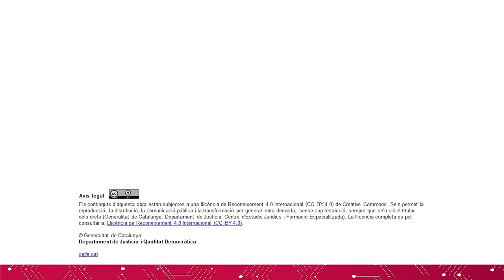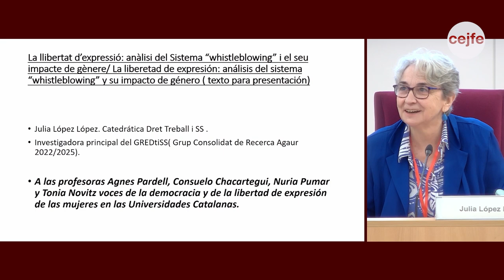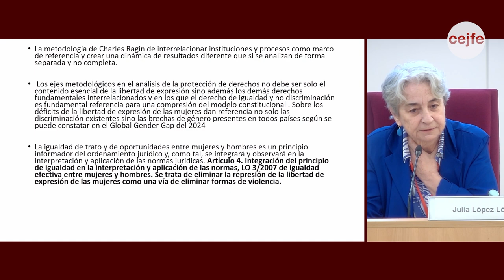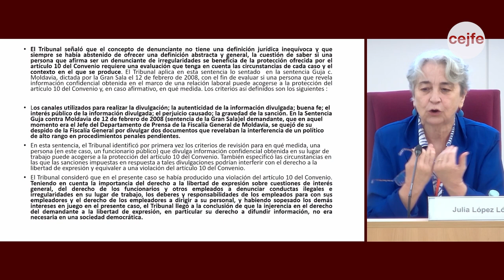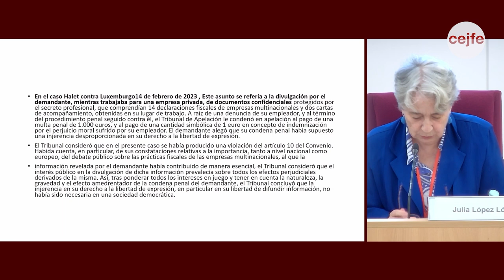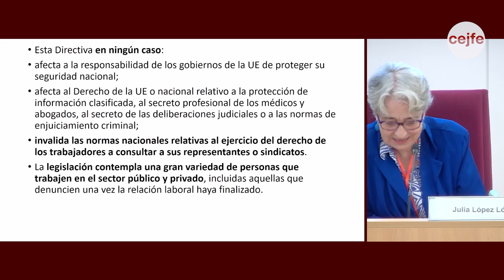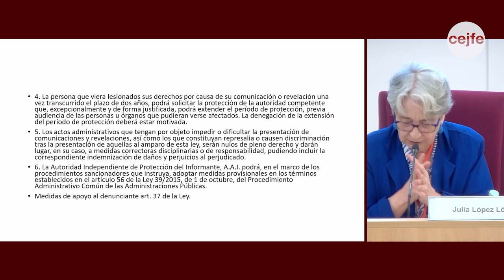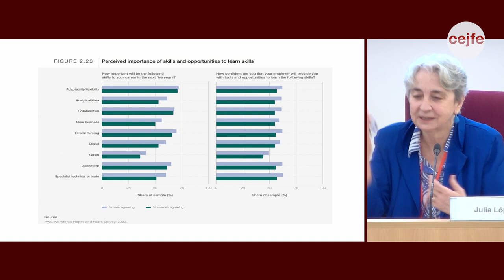XXXIV Jornades Catalanes de Dret Social (ACI) - Taula 1